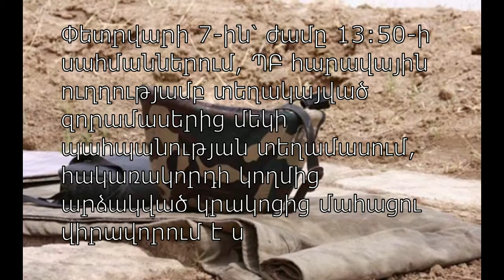Ո՞վ է Արցախում զոհված զինծառայողը, ի՞նչ են պատմում նրա մասին...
Փետրվարի 7-ին՝ ժամը 13:50-ի սահմաններում, ՊԲ հարավային ուղղությամբ տեղակայված զորամասերից մեկի պահպանության տեղամասում...